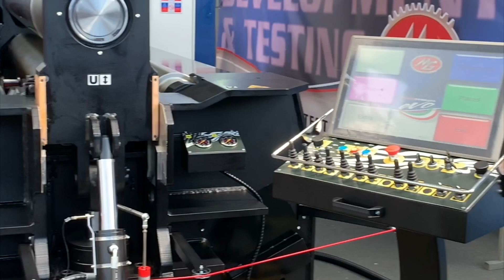MG srl - BLACK IS BACK